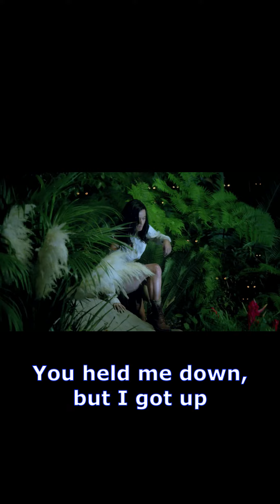Roar - Let's talk about - Katy Perry